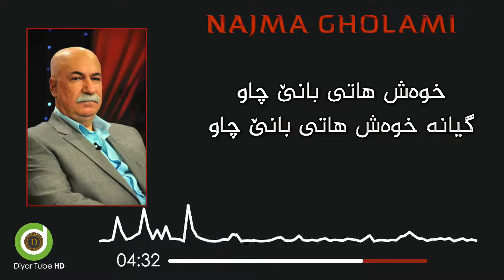Najmaddin Gholami - Tyay Baw - Original Audio HD | نەجمەددین غولامی - تیەی بەو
شە‌م بیم شووڵە‌ بیم ئای پە‌روانە‌م کردی
گیانە‌ پە‌روانە‌م کردی
فرە‌ عاقڵ بیم ئای دیوانە‌م کردی
گیانە‌ ئای دیوانە‌م کردی
تیە‌ی بە‌و تیە‌ی بە‌و نیە‌تیە‌ی نە‌و
خوە‌ش هاتی بانێ چە‌و
گیانە‌ خوە‌ش هاتی بانێ چە‌و

بنووڕە‌ وە‌ی مانگە‌ ئای یە‌ چە‌نی بە‌رزە‌
ماچ دووس کردن ئای وە‌ ترس و لە‌رزە‌
خوە‌ش هاتی بان چا‌و
گیانە‌ خوە‌ش هاتی بان چا‌و

باوانت بڕمی ئاخ وە‌ی چە‌متە‌وە‌
گیانە‌ ئاخ وە‌ی چە‌متە‌وە‌
وە‌ی زە‌نجیرە‌ی زولف ئای لای دە‌متە‌وە‌
گیانە‌ ئای لای دە‌متە‌وە‌
خوە‌ش هاتی بان چاو
گیانە‌ خوە‌ش هاتی بان چاو

دووس ئە‌وە‌ڵ خاس ئای ئاخر مە‌یلسە‌ردم
تە‌رکم کردیدە‌ ئای وە‌ قسە‌ی مە‌ردم

-هۆنراوەی ئازاد خانەقینی